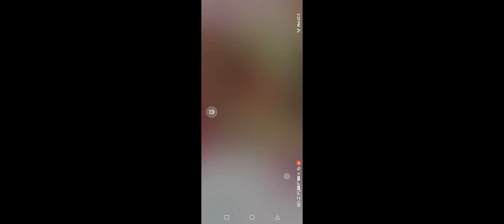December 20, 2021